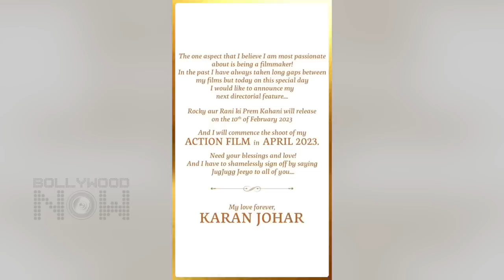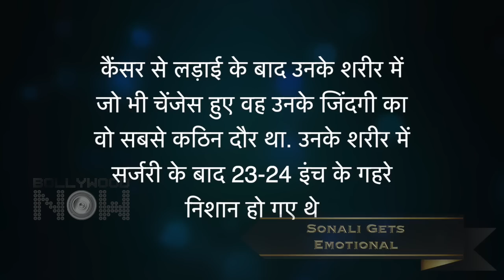Deepika's New Look, Varun - Kiara Celebrate Karan's Birthday, Anushka Gets Tan | TOP 10 NEWS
Bollywood actress Deepika Padukone's new look from Cannes 2022, Varun Dhawan and Kiara Advani celebrate Karan Johar's Birthday, Anushka Sharma shares her selfie pics, and more. Here are the Top 10 News In Bollywood Now's Daily Wrap.